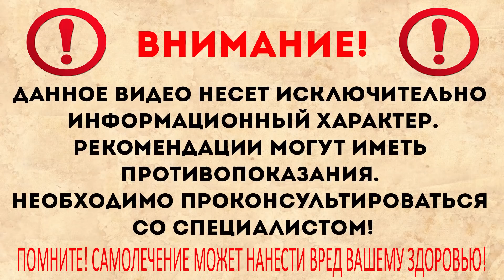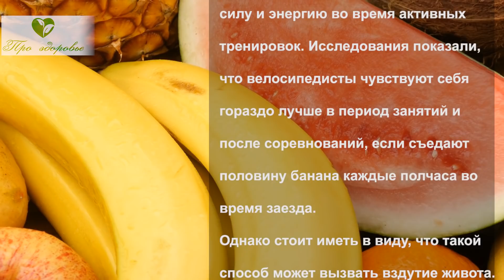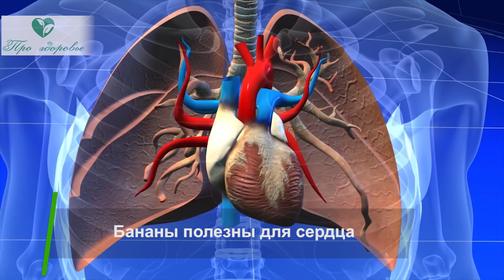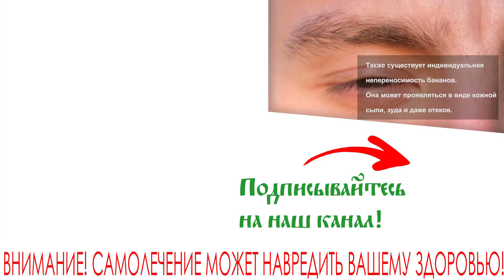Вот как БАНАНОМ ПРОДЛИТЬ ЖИЗНЬ! Советы для здоровья. Печень, ЖКТ, почки, желудок и...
Так ли полезны бананы? От мигрени до радости.
Эти плоды являются одними из самых любимых во всем мире. Они входят в 4-ку самых покупаемых фруктов. Но чем же они заслужили такую популярность и есть ли от них польза? Сегодня мы разберемся, как часто можно есть бананы и кому они противопоказаны.
·        Бананы являются ценным источником калия. Этот элемент необходим для правильного функционирования клеток. Калий высвобождает инсулин для нормализации уровня сахара и контролирует давление. По данным исследованиям, недостаток калия повышает риск преждевременной смерти. Добавляя в свой рацион бананы, вы снизите риск возникновения смертельно-опасных заболеваний на 20%. Суточная норма калия в среднем 4000 мг в день. Один банан содержит примерно 450 мг. Это довольно ощутимая цифра. Конечно, не стоит есть бананы связками. Следует помнить, что избыток калия может усугубить состояние больных с проблемами в почках.

➤➤➤О НАС:
Канал посвящен здоровью:

➤➤➤ВНИМАНИЕ!